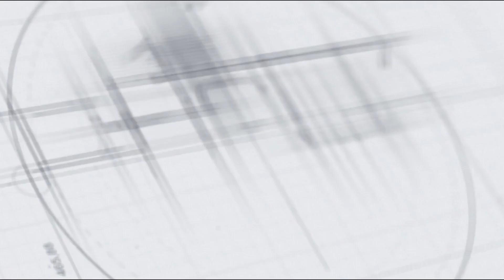ആരോഗ്യ മന്ത്രി വിളിച്ചു ചേർത്ത യോഗത്തിൽ നഗരസഭാധ്യക്ഷക്ക് പ്രവേശന വിലക്ക്